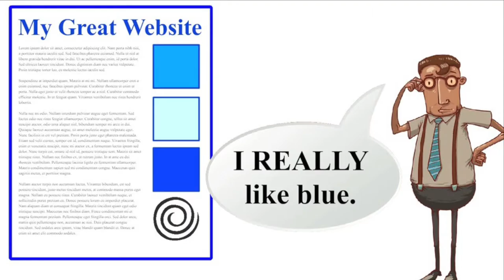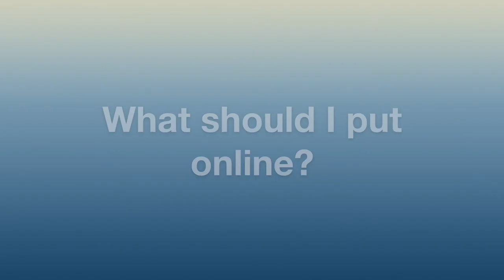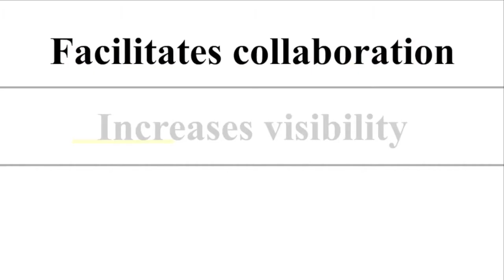Why should I care about digital development?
Small organizations often find it difficult to prioritize digital development, which is completely understandable... but unfortunately limits an organization's outreach potential! This video should help make the case for digital development, and give you some easy places to start.

This material is part of the CPC project, funded by UVA's Miller Center and the IMLS. This video is being made available using a CC-0 license, which means you can repurpose it to your heart's content.

 Visit presidentialcollections.org to learn more about the project!